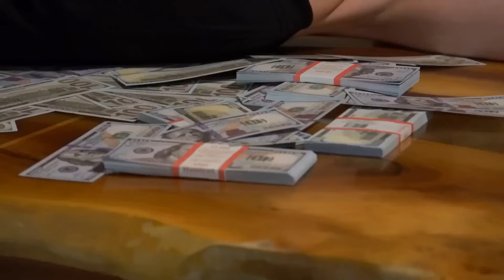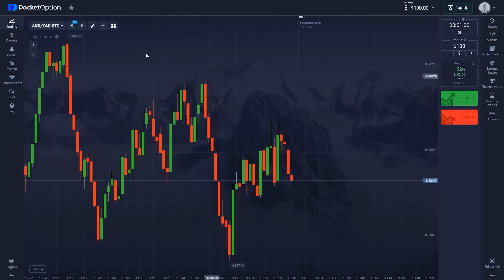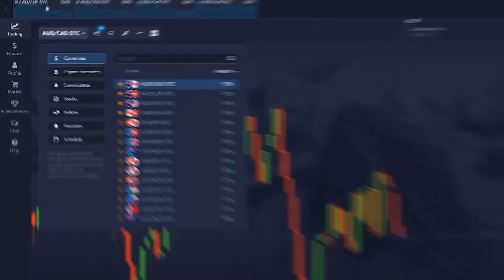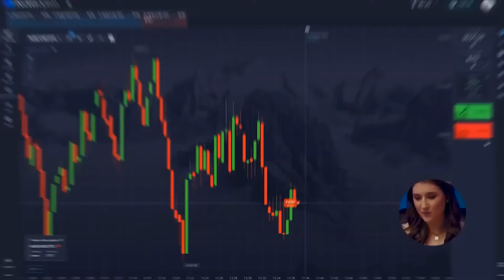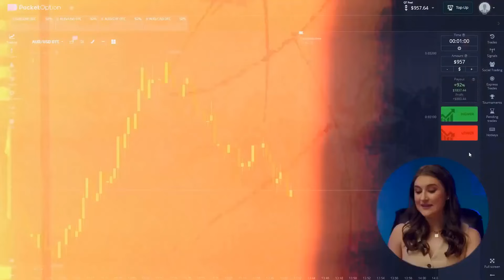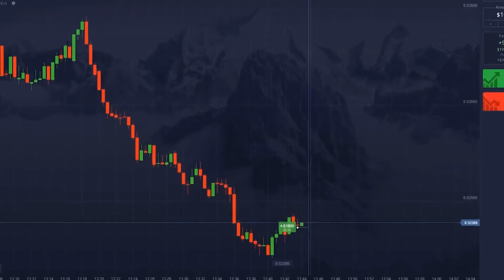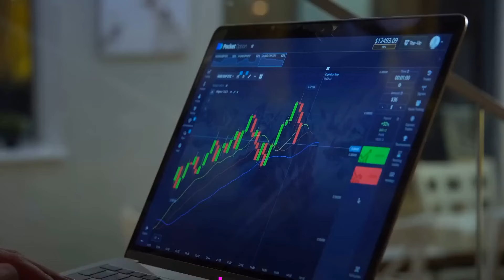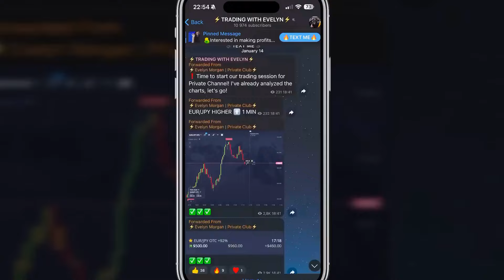HOW I EARN +$5,518 IN 9 MIN WITH MY SECRET STRATE | GYBINOMO TRADING STRATEGY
✅ Do you want to start making money on trading with me?

Hi, everyone! I’m Evelyn and you’re on my YouTube channel about binomo trading strategy! Here I’m talking about the most valuable and useful things about trading and binomo trading strategy which I got through a big experience and mistakes. You have an opportunity to get it absolutely for FREE. Be sure, it will change your life for the best. The advantage of binomo trading strategy is that absolutely anyone can do it anywhere.

0:00 - Let's dive into this challenge!
0:35 - Meet Evelyn, the trading expert.
01:04 - Don't miss out, subscribe now!
01:30 - Challenge accepted, let's set the stage!
02:35 - Share your predictions in the comments.
03:05 - The trading action starts!
08:25 - Join my Telegram channel for more.
09:27 - Quick recap, and we're not done yet!

Don't forget to join my Telegram channel where I teach you how to become a successful trader and make $700 a day!